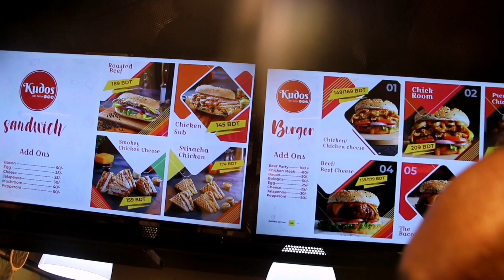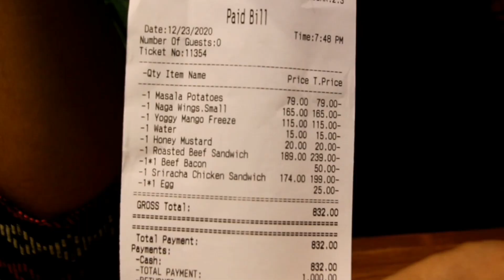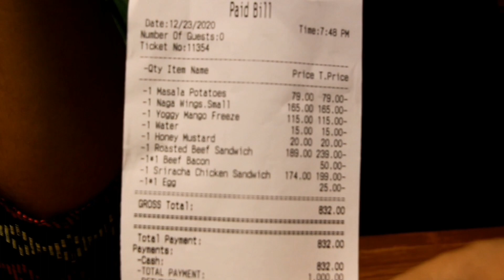'KUDOS' এর নাগা হট উইংস কি আসলেই কান্না করার মতো ঝাল? 🤔 - KUDOS WARI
আমাদের প্রথম ফুড ব্লগ কুডুজ ওয়ারিতে। কুডুজের নাগা উইংস খেয়ে ঝালে সবাই কান্না করে। তাই মেহেদী সোনিয়াকে চ্যালেঞ্জ দেয় সোনিয়াও কান্না করবে কিন্তু আসলেই কি কান্না করার মতো ঝাল? তো জানতে হলে দেখে নিন এই ব্লগটি। আশা করি ভালো লাগবে। সম্প্রতি আমাদের সাজেক ভ্যালি ভ্রমণ সিরিজের ভিডিওগুলো আপলোড দিয়েছে। যারা মিস করে গেছেন দেখে নিতে পারেন। সাজেক ভ্যালি ভ্রমণ
এছাড়া আমাদের ফেসবুক পেজে ফলো করতে পারেন। লিংক